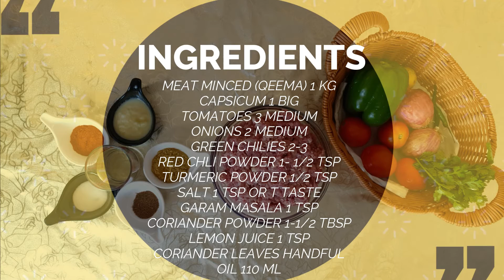HOW TO MAKE QEEMA SHIMLA MIRCH | RAMADAN SPECIAL RECIPE | GOOD FOR SEHRI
In today's video, I will be making QEEMA SHIMLA MIRCH.
Ingredients:
Meat minced(qeema) - 1kg
Capsicum 1 big
Turmeric powder1/2 tsp
Salt - 1tsp or to taste